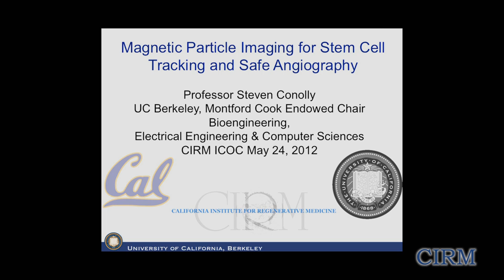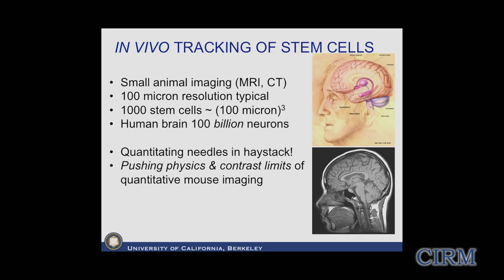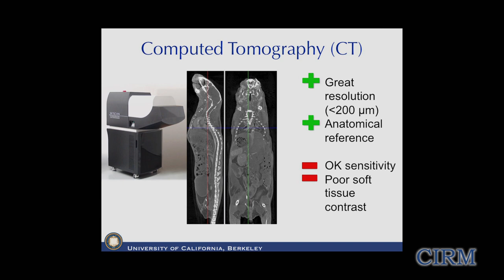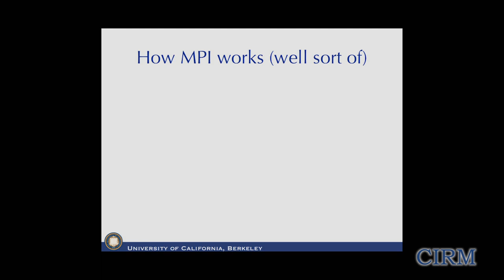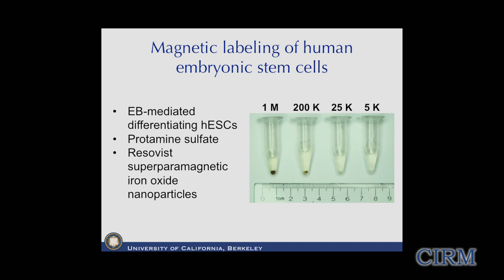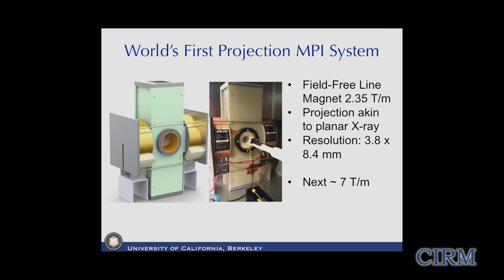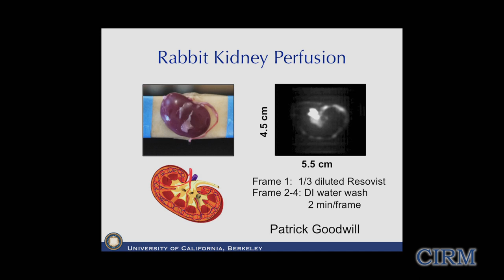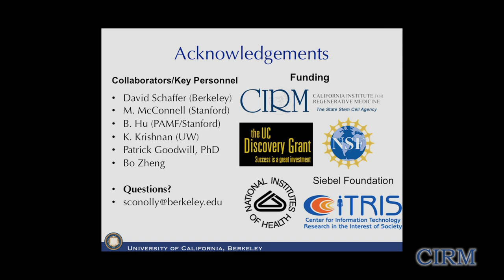Seeing Stem Cells in the Body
A big obstacle to developing stem cell therapies is being able to visualize the cells inside the body. This will be critical to confirm that the stem cells are targeted to the right place and are providing therapeutic benefit. Current imaging technology are not adequate for tracking stem cells in vivo. Magnetic Particle Imaging, MPI, is a new methodology that has promise to be 200 times more sensitive than magnetic resonance imaging (MRI). Steven Conolly, whose UC Berkeley lab is pioneering MPI, speaks about his research. Series: "California Institute for Regenerative Medicine" [Health and Medicine] [Science] [Show ID: 24531]